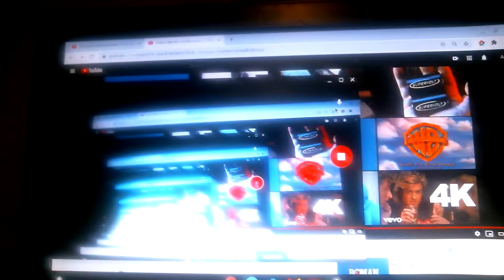E.W Scripps productions (formerly United Media Productions)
this was an ident for United Media Productions which is now E.W Scripps Productions